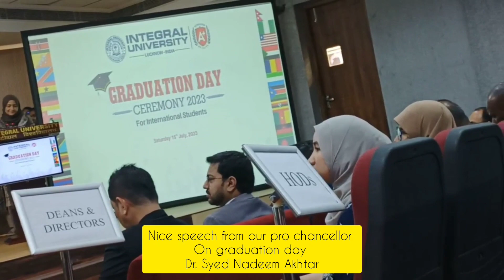Dr. Syed Nadeem Akhtar | pro chancellor of integral university | graduation ceremony speech